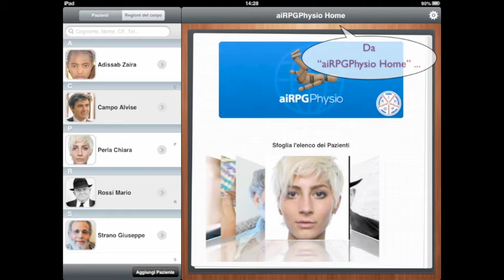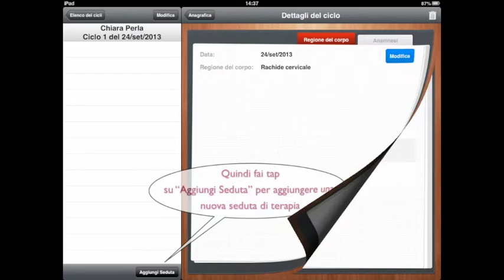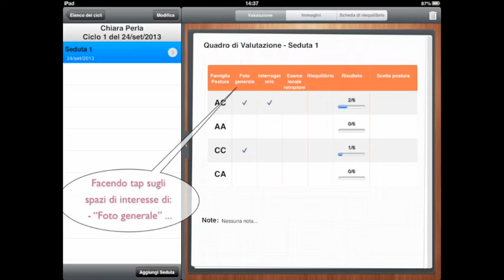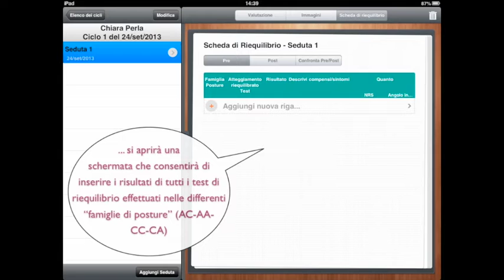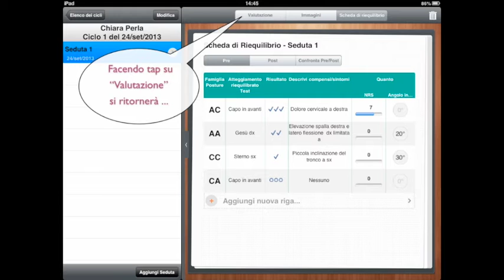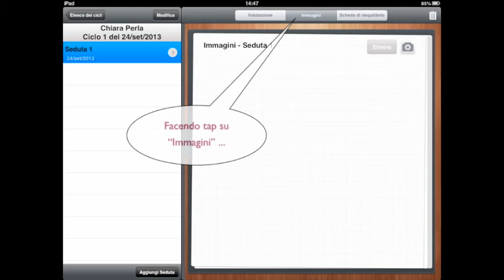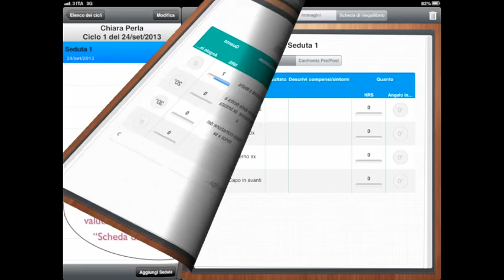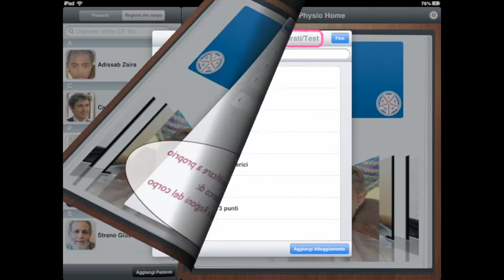airpgphysio 1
GUIDA PRATICA ALL'UTILIZZO DELLA APP aiRPGPHYSIO IMPORTANTE STRUMENTO PER ARCHIVIARE LE VALUTAZIONI DEI PAZIENTI ESEGUITE SECONDO LO SCHEMA DELLA RPG DI PHILIPPE SOUCHARD